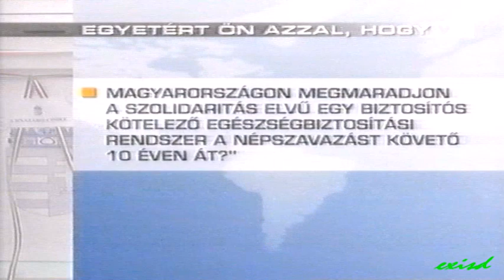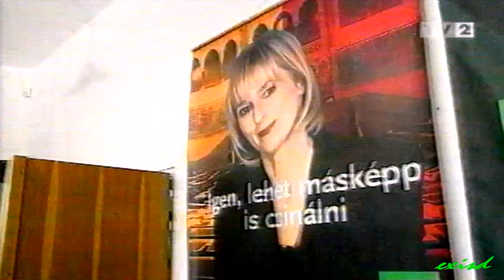2007 Biztosító népszavazás